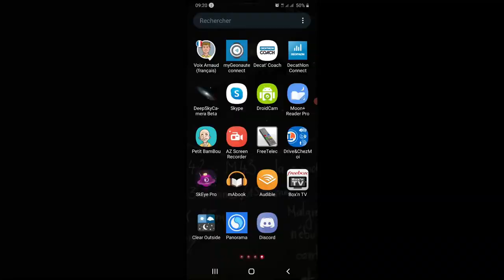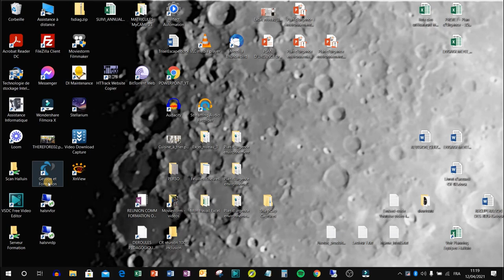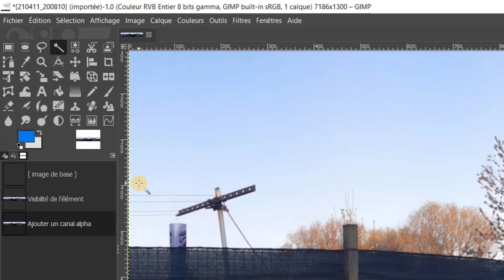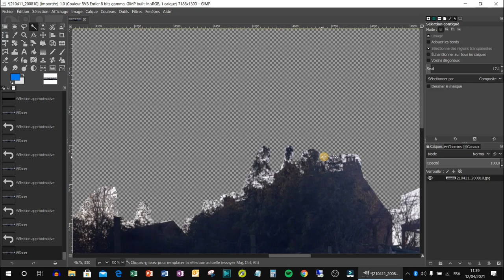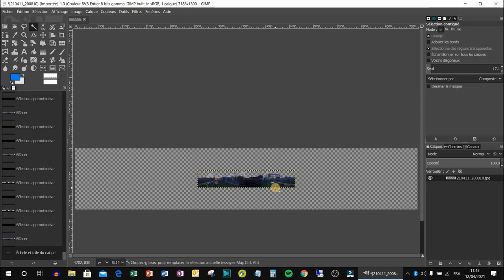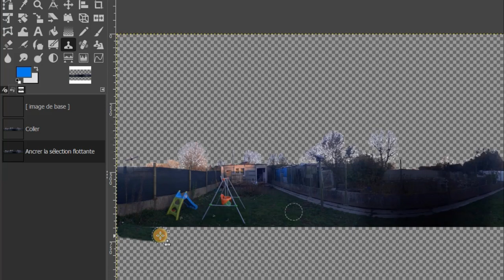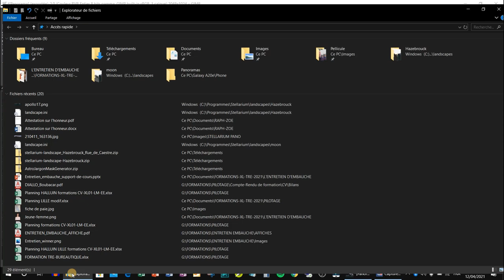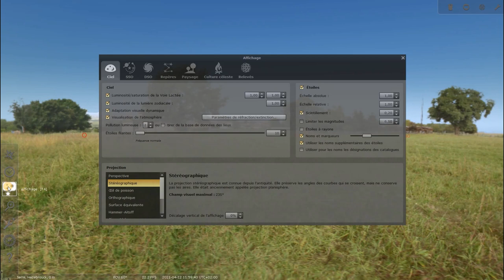Comment créer un panorama Stellarium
astronomie stellarium Comment créer un panorama 360° pour Stellarium. Vos spots d'astronomie préférés, enfin dans votre ordinateur ! C'est parti pour un tuto simple et rapide... En bonus : mon jardin, à télécharger.
Petite précision technique : à 17:15 je fais un copier-coller de mon panorama détouré, dans une nouvelle image en 2048x1024 (format stellarium). Pour utiliser par la suite l'outil de clonage, il faudra d'abord "sortir" de la "sélection" du copier-coller, en cliquant tout simplement quelque part dans l'image 2048x1024 (sur la zone quadrillée-damier).
Fichier à placer dans : Windows/Programmes/Stellarium/landscapes/Moon
Précaution : renommer le fichier appolo17.pgn d'origine en appolo17_.png avant de copier/coller...